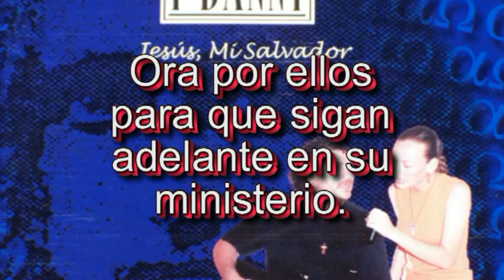Freddy y Danny- Al arbol por sus frutos le conocereis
Este dueto formado por padre e hija, son originarios de Mazatlan, Sinaloa, Mexico; y llevan la palabra de Dios a travez de su musica, organizando conciertos de evangelizacion en la region y trabajando en su comunidad.
Apoya a Freddy & Danny, orando por ellos para que su ministerio siga adelante acercando los corazones a Jesus. Si te agrada su musica y su mensaje, apoyalos tambien del modo economico comprando su disco, el cual lo hicieron con mucho esfuerzo y gastos.
Proyecto Angeluz: "Apoyando a la musica catolica", te agradece haber visto este video y este mensaje